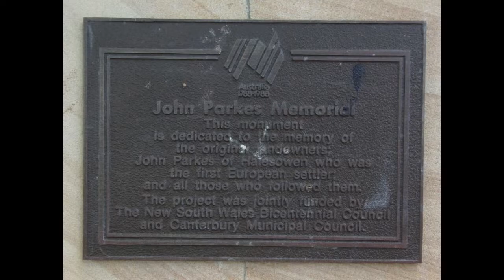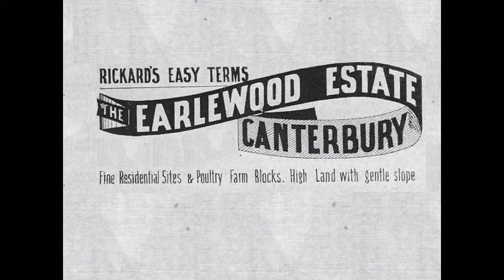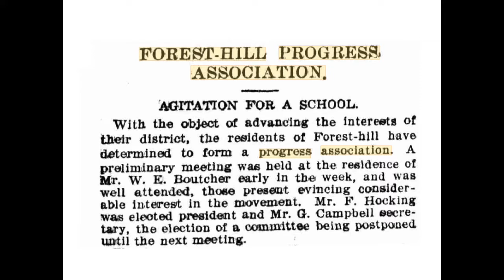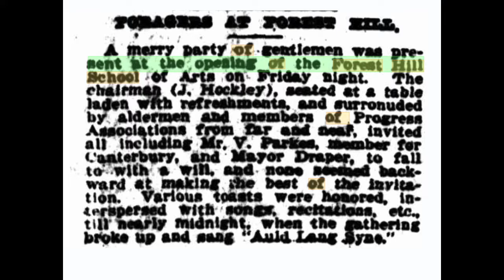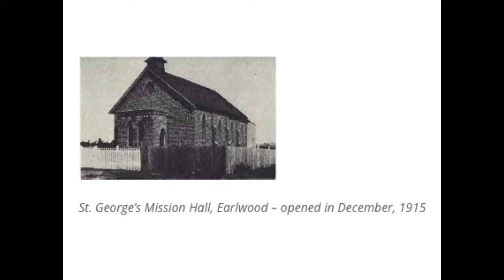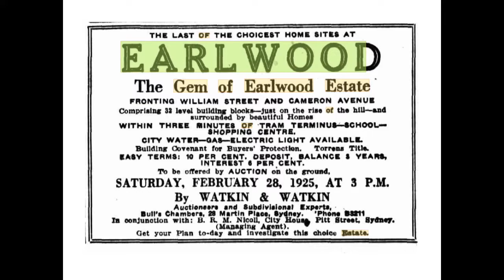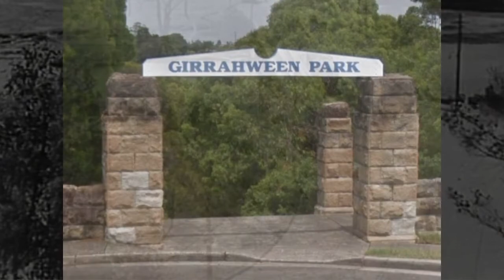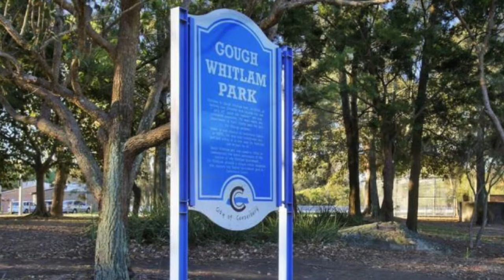Earlwood Sydney N.S.W.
Earlwood, formerly Parkestown and Forest Hill, began as a sawyers’ camp on top of the hill above Cooks River and Wolli Creek.

Sources
'Earlwood’s Past' - Madden & Muir
'Challenge and Change' - F.A.Larcombe
'South Western Lines of Sydney Tramway System' - D.Keenan
'Pictorial Canterbury Bankstown’ - Lawrence, Madden & Muir
Canterbury Library
Where Is?
Google maps